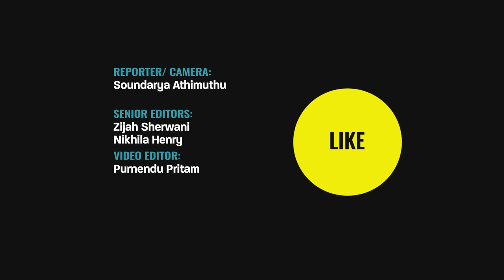“Beggars and Sex Workers? No, We’re Dancers,” Say Transgender Persons in the Chennai Dance School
The Sathya Sai Dance Academy helmed by Kerala-based Sri Sathya Sai Orphanage Trust along with Sahodaran Foundation offers dance classes in Bharatanatyam exclusively for the trans community in Chennai. The Quint spoke to the transgender persons in the dance school who opened up about their passion for dance and how it gives them a new identity and the respect that they deserve.